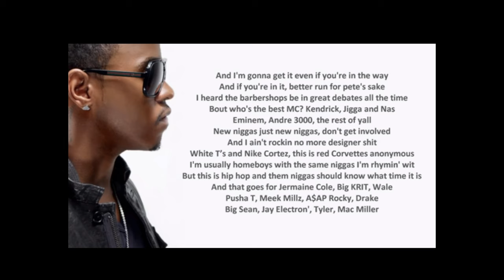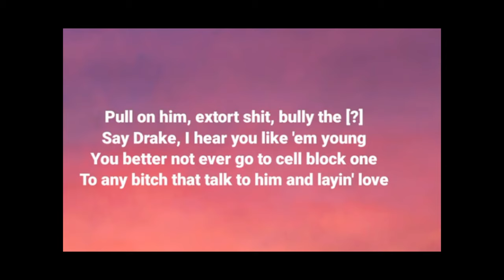Kendrick Lamar vs Drake The Intense Hip-Hop Beef Explained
Discover the heated lyrical battle between Kendrick Lamar and Drake that has taken the hip-hop world by storm. Explore the history and reasons behind their apparent animosity as they release diss tracks towards each other. Stay updated on this intense rivalry!